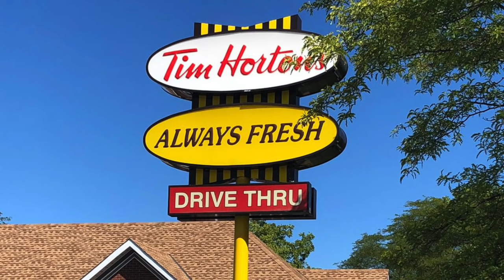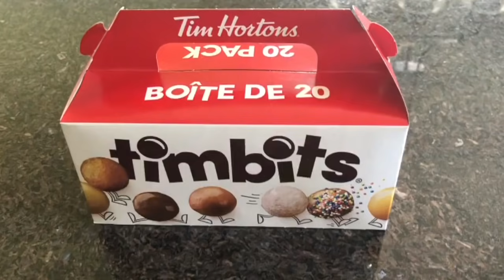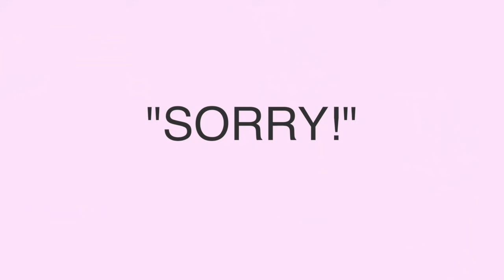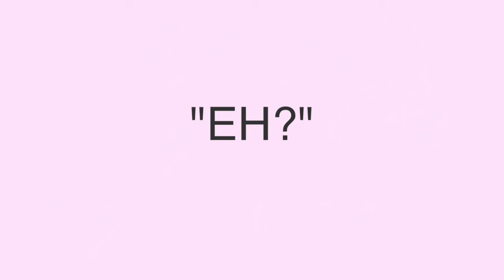Teaching our CROATIAN KIDS some CANADIAN culture! A quick guide to being Canadian!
We've done a few culture videos about Croatia, but this week we decided it was time to teach our children (who were all born here in Croatia), some Canadian culture! We've been to Canada (where I'm from) a few times since our children were born, but we haven't been back in almost two years, so I thought it was time for a refresher course :) I hope you enjoy - we had fun making this one!